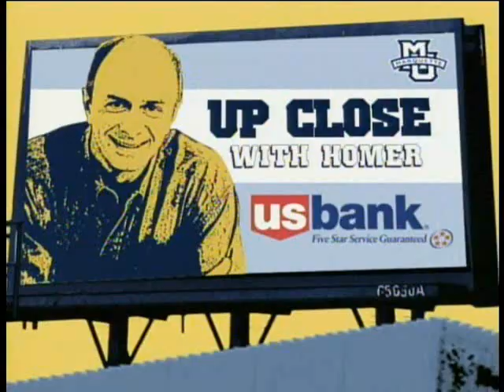Inside Marquette Basketball - Jimmy Butler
Junior forward Jimmy Butler is featured on the Jan. 19 edition of Inside Marquette Basketball with Buzz Williams.